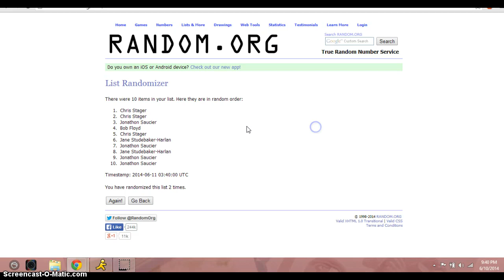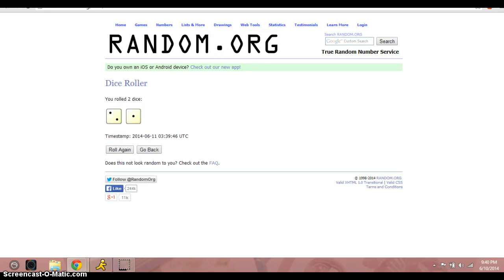Lacy /50 for Lucus Drake